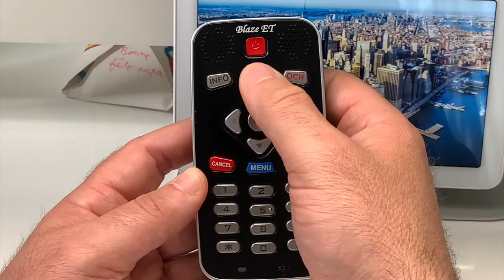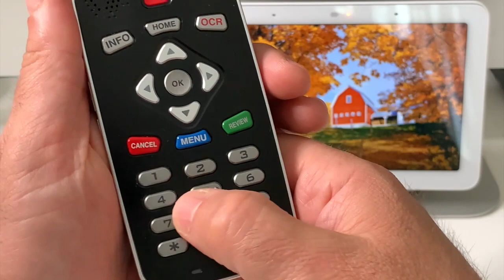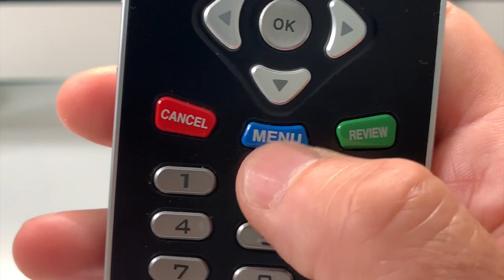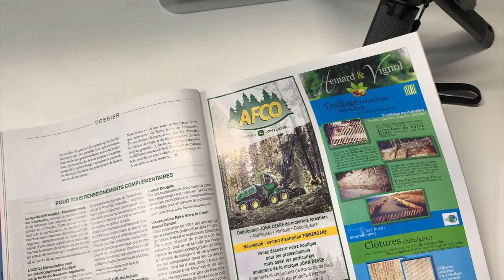Présentation Blaze E T Machine À Lire De Poche OCR De Poche Scanner De Poche Première Configuration!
Salut voici le Blaze E.T la machine à lire de poche très pratique et accessible. connectable wifi, écouter vos podcasts, radio, livres et musique partout. Premier OCR de poche scanner tout documents, carte de restaurant courrier, notice de médicaments. Blaze E.T la première machine à lire de poche miniaturisé un vrai bonheur de pouvoir relire.